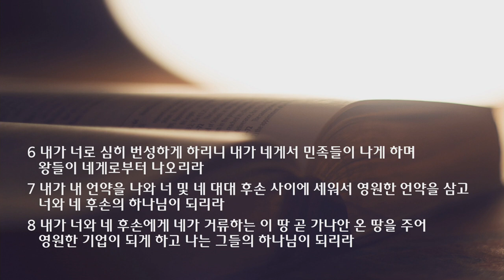2021 가을 특새 설교 | 2021.09.06 | 말씀하심 | 창세기 17장 1~8절 | 이찬규 목사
말씀하심 (창세기 17장 1~8절)